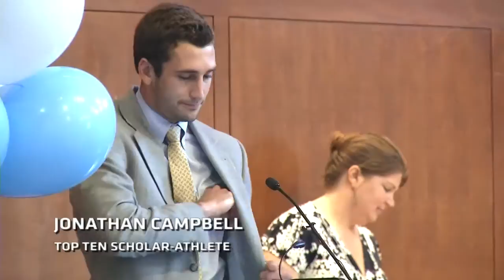UNC Athletics: Jonathan Campbell is a Top Ten Scholar-Athlete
Soccer player Alex Bales was one of ten honored as a top student athlete at an annual luncheon on Wednesday April 29th, 2015.